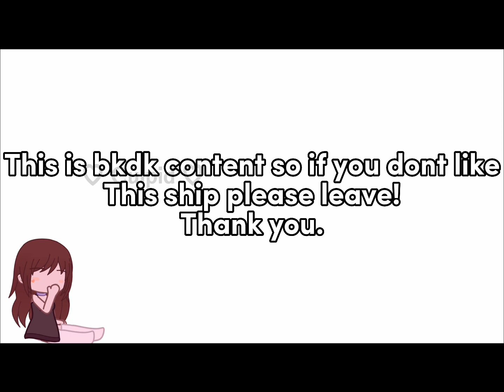Late night hunger || bkdk